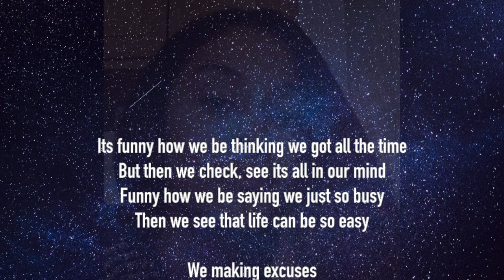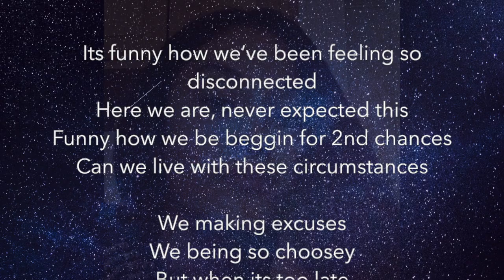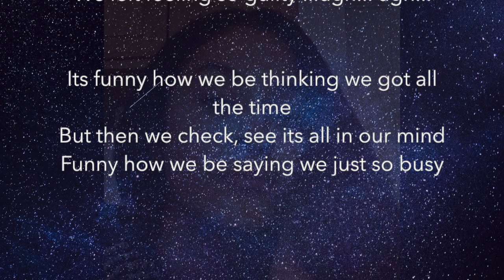Sage - Too Late [Lyric Video]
Written and sang by me! Check out the audio on SoundCloud @Sage

This song was written during quarantine. Sometimes we make excuses and lose sight of the things we really love.